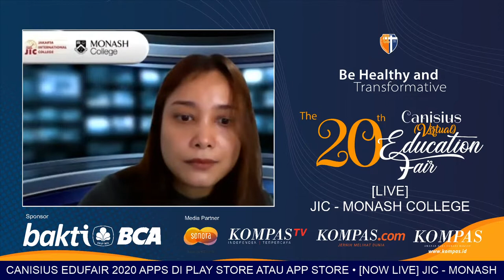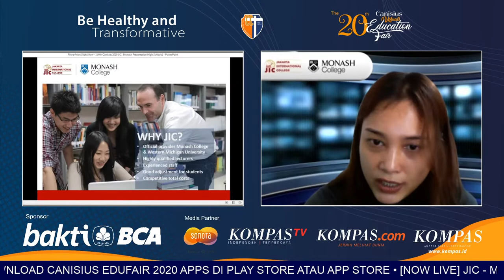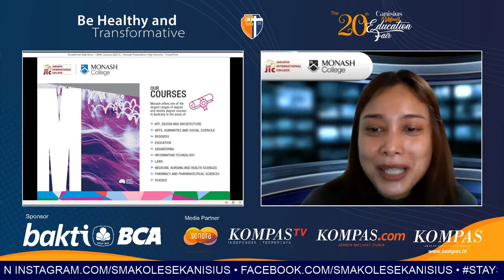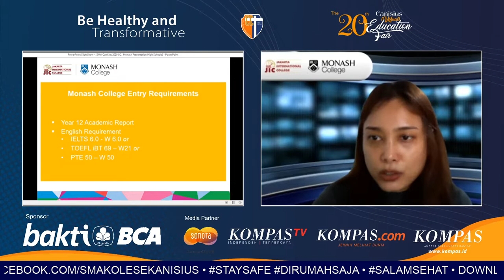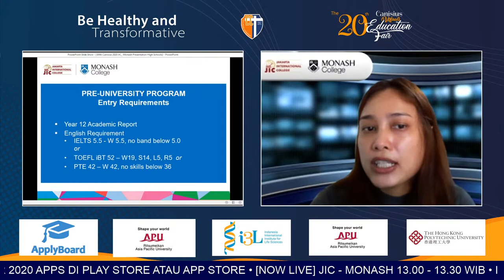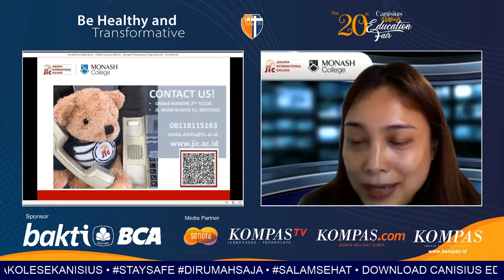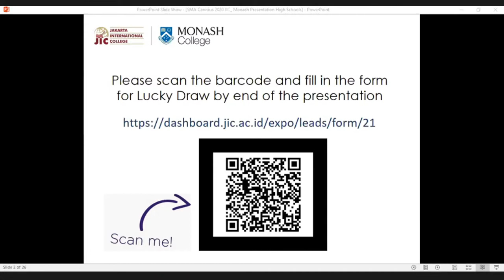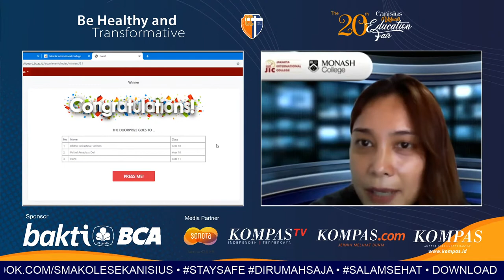WEBINAR JIC-Monash [CCEF20] STUDIO #1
JIC-Monash